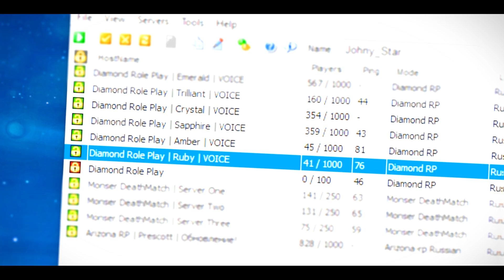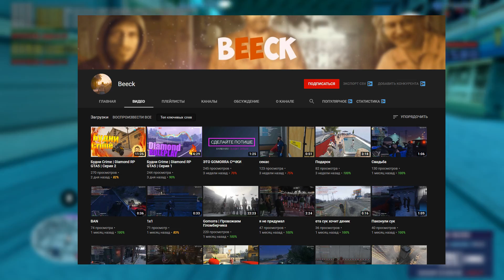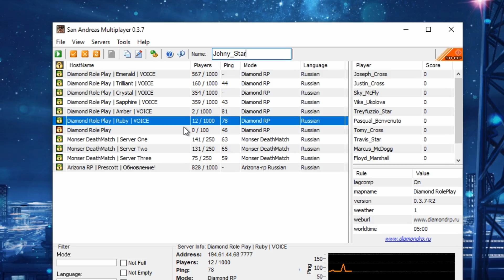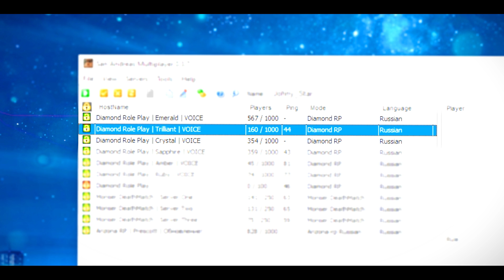СЛОВИЛ НОВЫЙ БАНК НА DIAMOND RP / GTA SAMP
♦ ОТКРОЙ ♦
♦ ОТКРОЙ ♦
♦ ОТКРОЙ ♦
▷ Мой ник: Johny_Star
● Правила розыгрыша на 100.000$:
▷3. Написать положительный комментарий.